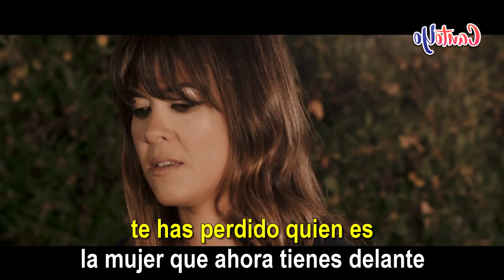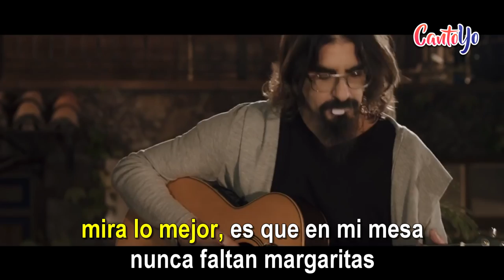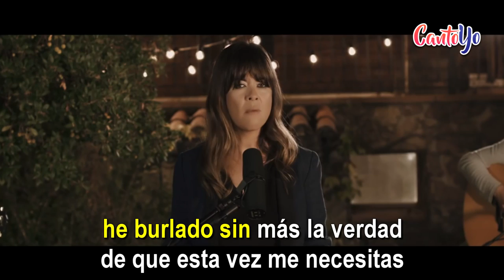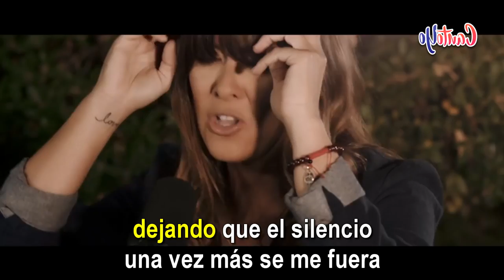Vanesa Martín - Te Has Perdido Quién Soy (Karaoke) | CantoYo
Karaoke de la canción "Te Has Perdido Quién Soy" de "Vanesa Martin".

Te has perdido quien soy
lo que estaba dispuesta a entregarte
te has perdido quien es
la mujer que ahora tienes delante

Como suena mi voz
una tarde de abril y levante
no me hiciste el amor
cada vez que era tuya mi sangre

Como respiro
como amanezco cuando hay tormenta
vas tejiendo nudos en el corazón
para luego pedirme perdón

Y ahora que llegaron a mi vida con mas fuerza que desgana
abriéndome camino donde solo había zarzas
dejándome en los ojos mas miel que en las entrañas
haciendo carnavales en la esquina de una casa
dejando que el silencio una vez más se me fuera
llenándome la boca de pasiones imperfectas
ahora vienes y me pides que te ayude y te comprenda
ahora tienes corazón

Mira lo mejor
es que en mi mesa nunca faltan margaritas
he burlado sin mas
la verdad de que esta vez me necesitas
he saltado al vacío con alguien que sabe ganarme
presupones mi momento de sentir
me comparas con quien nunca conocí.

ahora tienes corazón

ahora tienes corazón.
ahora...